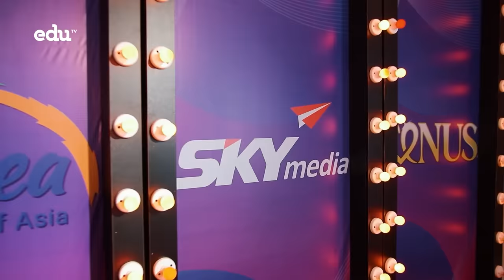Бурхны авралаар, чи ирлээ! S2 | Дугаар 1